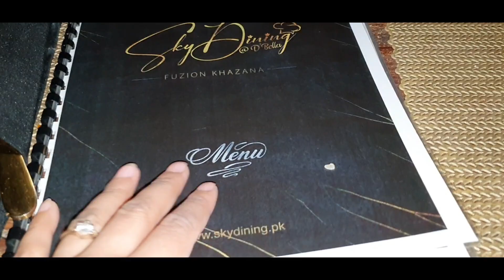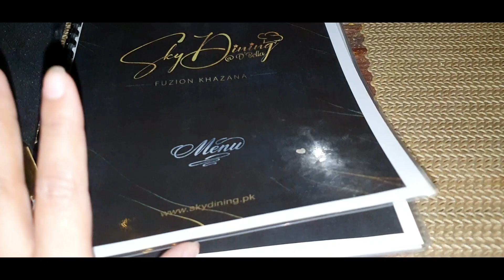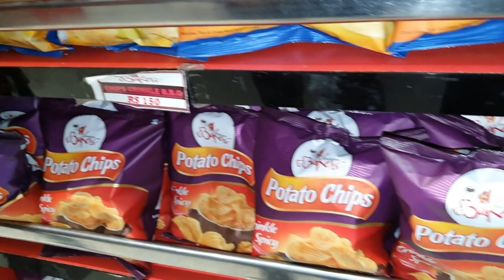Karachi mein bhy gas chali gai😫|Nayab Shah